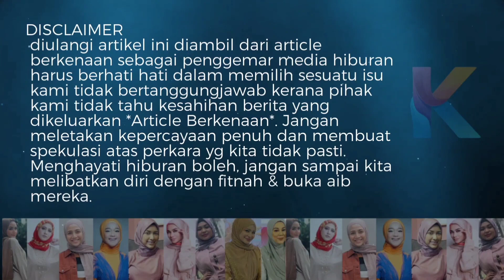Kazar Saisi Dah Tak Tahan! Akhirnya Dedah Kenapa Anaknya Berdiam Diri Walaupun Teruk Dikecam!